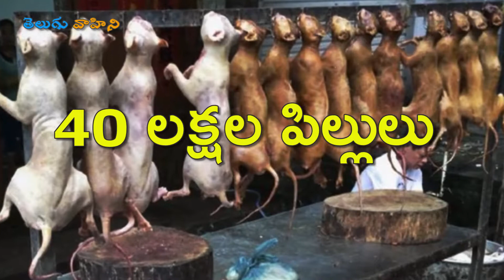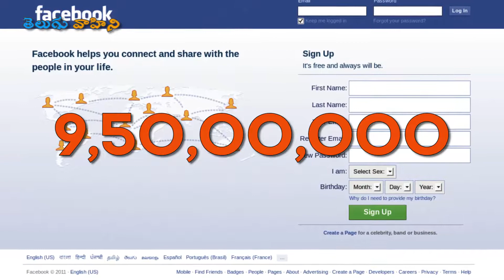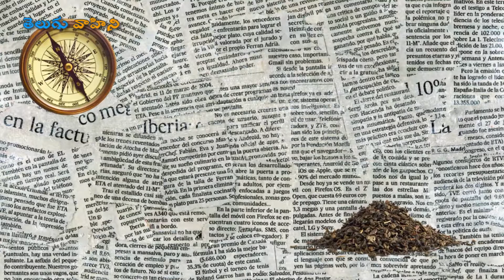Unbelievable Facts about China | చైనా గురించి మీకు తెలియని ఆశ్చర్యకరమైన నిజాలు